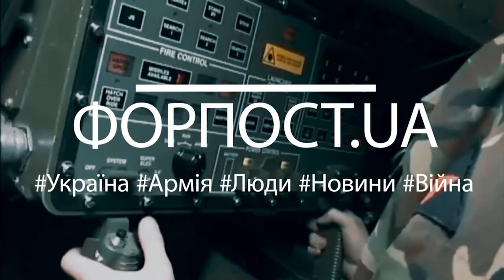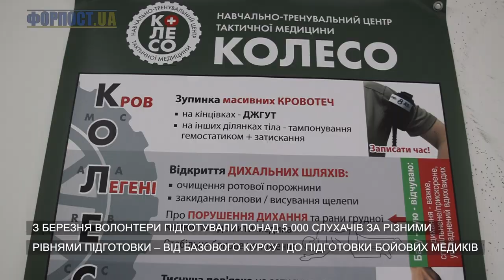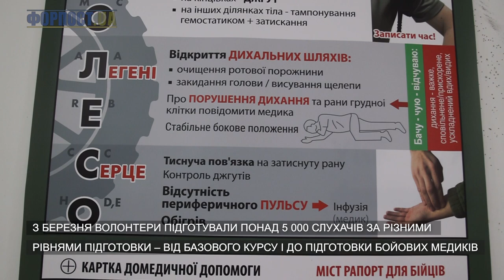Випуск ФОРПОСТ.UA від 27.07.2022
У цьому випуску:
0.00 Провісники перемоги – ми переможемо
1.15 Фронтовий драйв - наші гвардійці
2.12 Для Гааги – злочини російських терористів
3.20 До бою готові! – КоЛеСо ꥟ Навчально-тренувальний Центр тактичної медицини